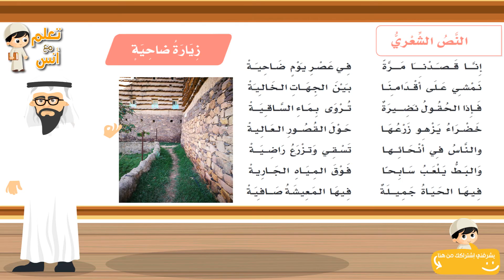النص شعري زيارة ضاحية لغتي رابع إبتدائي.